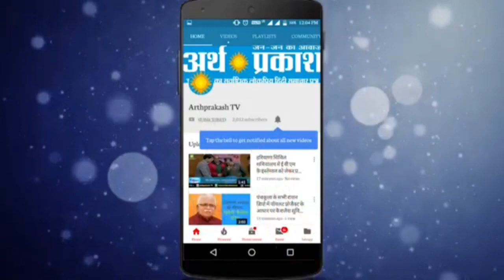CM Capt. की पंजाब के किसानों से अपील, कनक के बाद खेत में कुछ न जलाये, वजह Corona से जुड़ी